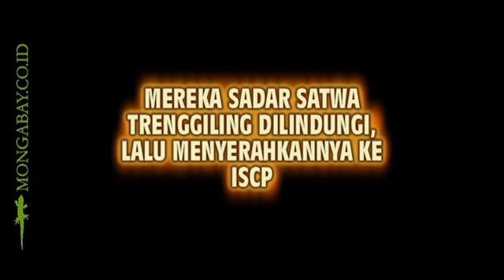PENDEKATAN KEARIFAN LOKAL..WARGA SIBOLANGIT SERAHKAN TRENGGILING HIDUP